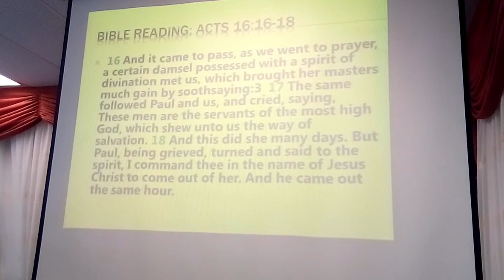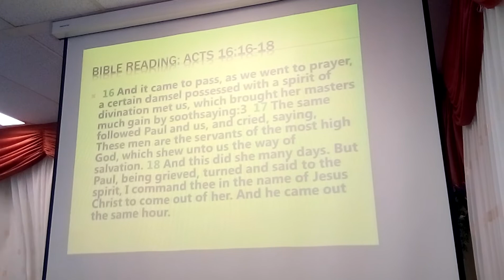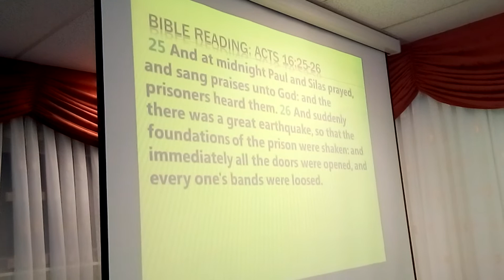''Gate of Righteousness" (PPM&T)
Head Pastor Of E.G.M delivery Powerful word listen & join us every Sunday 12:45 -16:00 Reigersbos 100